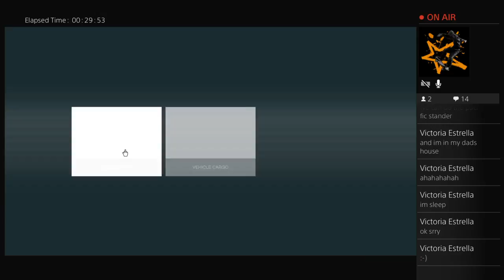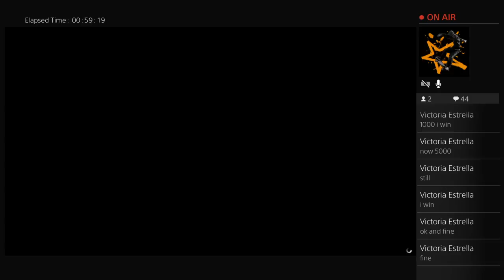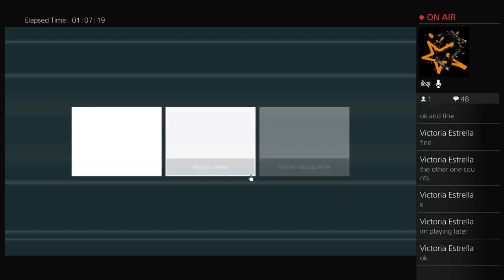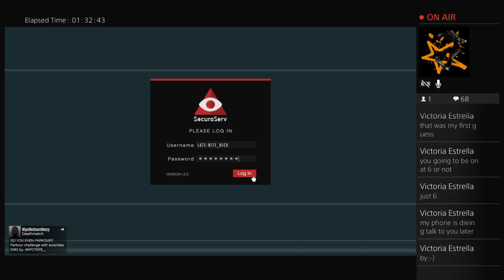Gta5 Nicholas Taylor makin plays prt1